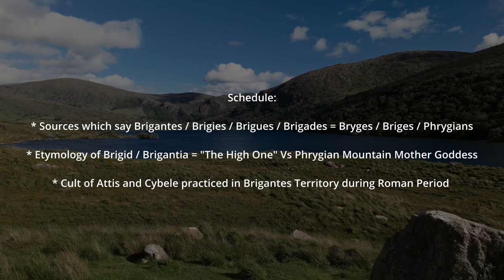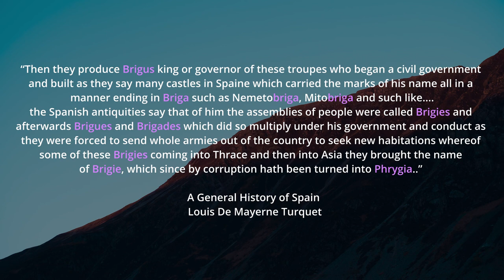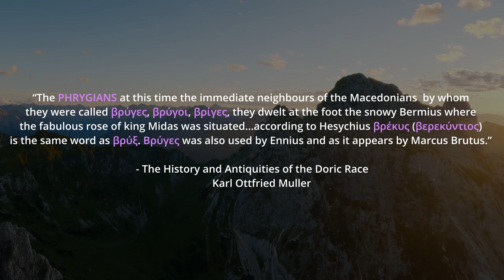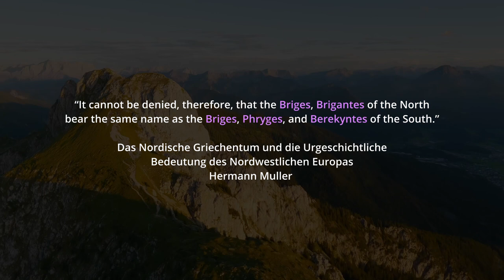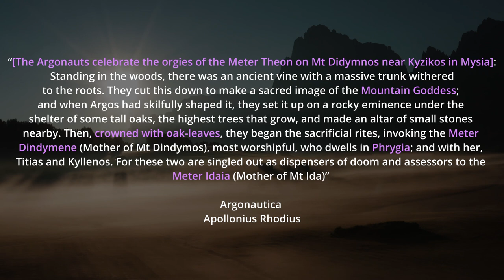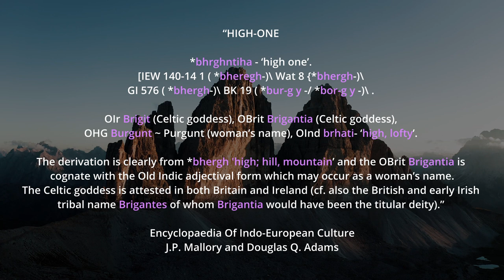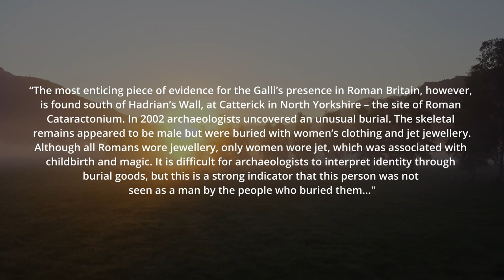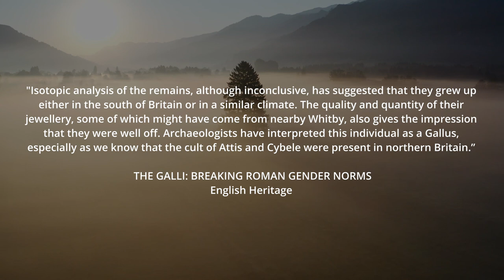Are The Brigantes Somehow Connected To The Phrygians?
Some historical accounts say the Brigantes in Spain were also known as Brigies, Brigues and Brigades and connect them to a group of people known as the Bryges, who moved through Thrace, into Asia Minor where their name changed to Phrygians.

There are indeed accounts of these Bryges, mentioned twice by Herodotus, who tells us they changed their name to Phrygians after the reached Asia Minor.

Is there any evidence to support this notion? The goddess which the Brigantes worshipped, Brigantia and Brigid in Ireland, has a name which means “The High One” or similar and comes from a Proto Indo European root meaning hill or mountain. The Phrygians worshipped Cybele, the great mother, sometimes referred to as the Mountain Mother. Does this give us any additional context as the why Birgantia means “The High One”?

The cult practice of Attis and Cybele was also carried out during Roman times, in Brigantes territory, and burials identified as Galli (Eunuch Priests of Cybele) have also been recovered. Was this a practice introduced with the Romans or was it already in the area?

This episode examines more information as we analyse the text of The Lebor Gabála Érenn